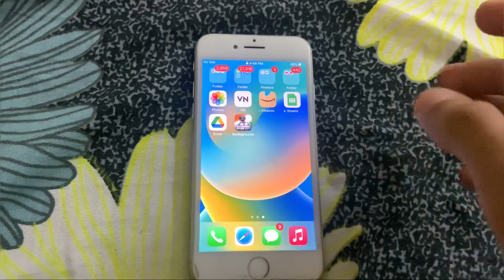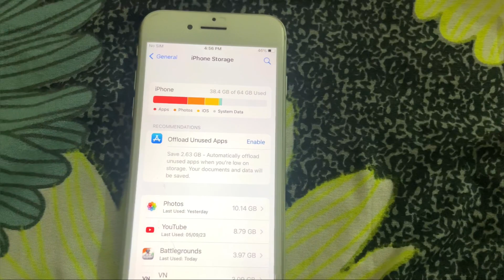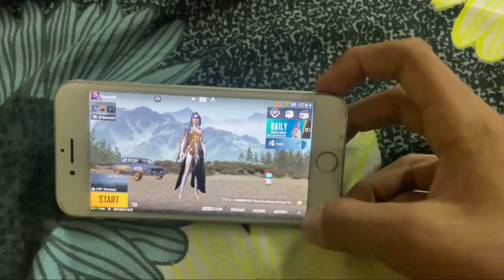Is iPhone8 Now Best For Gaming in 2023? iPhone8 PUBG Test🔥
Related Topics to IPHONE8-

Best Budget iPhone,
Best Budget iPhone in 2023,
iPhone8 PUBG Test in Competitive,
iphone 8 pubg competitive gameplay,
iphone 8 pubg competitive review,
iphone 8 frame drop pubg,
iphone8 bgmi test after update,
iphone8 pubg test after update,
iphone8 test after 16.1 ios update,
iphone8 lag after ios 16 update,
iphone 8 bgmi competitive test,
iphone 8 bgmi competitive gameplay,
iphone 8 bgmi lag in competitive or not,
iphone 8 bgmi test in T1 Lobby,
iphone 8 bgmi test in T2,
iphone 8 bgmi test in T3,
SpinBot Gaming Phone Cooler,
Gaming Phone Cooler,
Phone Cooler,
PUBG Test with Gaming Cooler,
PUBG Test with Phone Cooler,
BGMI Test with Gaming Cooler,
BGMI Test with Phone Cooler,
PUBG Test in iPhone8,
iPhone8 PUBG Test,
iPhone 8 Handcam,
iPhone 8 pubg test with handcam,
iphone 8 bgmi test in new update,
Why i bought iphone8 in 2023,
iphone 8 pubg, iphone 11 pubg gameplay,
iphone 8 pubg download,
iphone 8 pubg graphics settings,
iphone 8 pubg after update,
iphone 8 pubg audio,
iphone 8 pubg after 1 year,
iphone 8 pubg advantages,
iphone 8 pubg battery drain test 100 to 0,